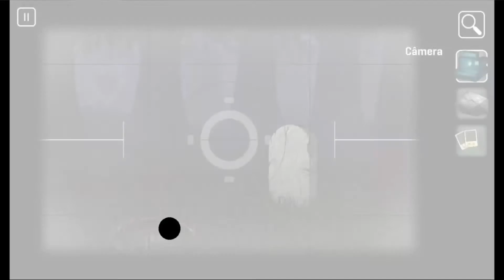GAMEPLAY SUPER MAX [O GAME COMPLETO]